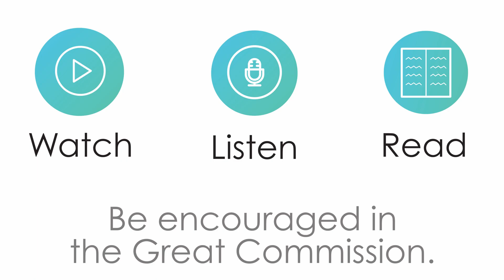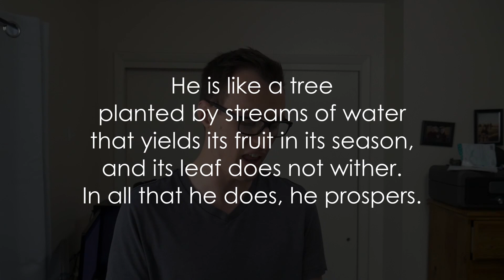Bible Byte - "Fake News" and where to get the REAL Truth - Psalm 1